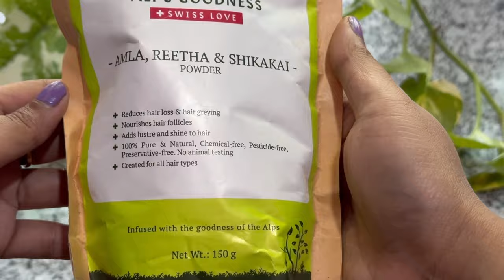Revealing 💥My Long Healthy Shiny Haircare Secret 🔐|১০০% চুল পড়া বন্ধ হবে ১ মাসের মধ্যেই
usage details:- 2-3 times in 1 month atleast 3 months for great results
Those who cannot use egg can use Banana 🍌